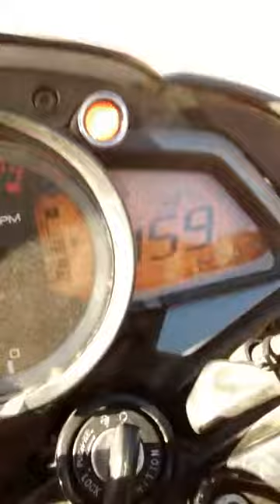Bajaj Pulsar 200NS Son Hız163 km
Bajaj Pulsar 200NS